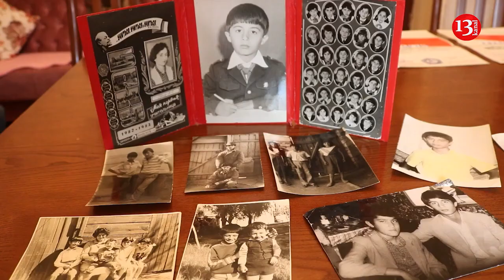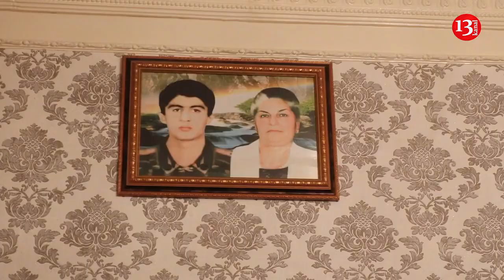"FƏRRUXDA tapılan cəsədlərdən biri OĞLUM OLA BİLƏR,30 İLDİR GÖZÜMÜZ YOLDADIR"-Vüqar Hüseynovun ATASI